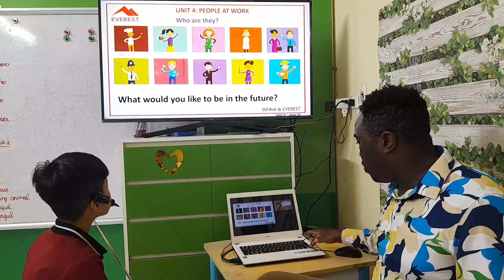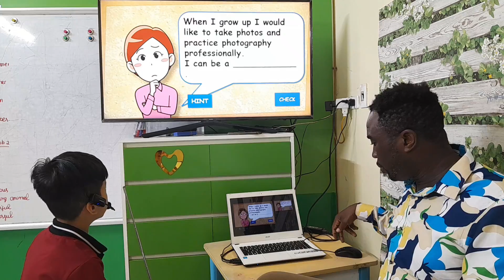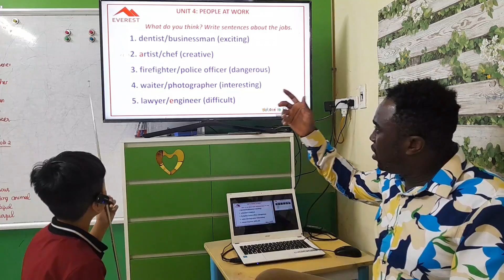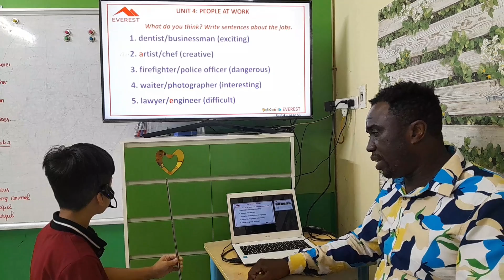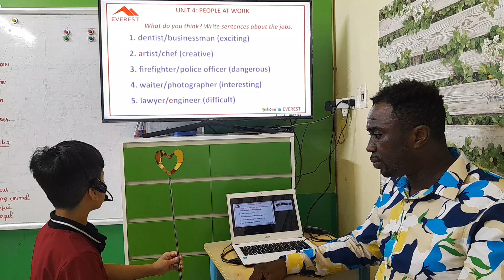SG15 PHONG 15092023